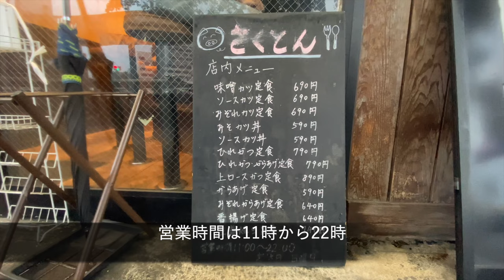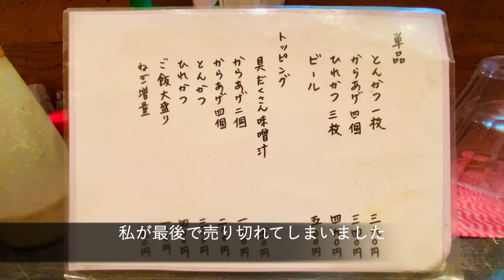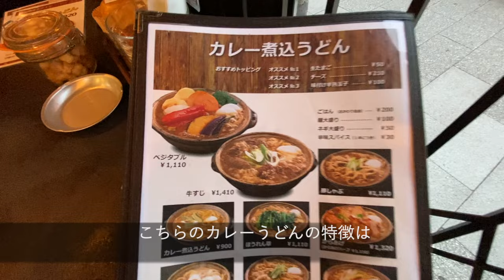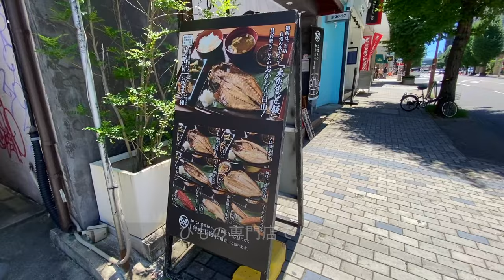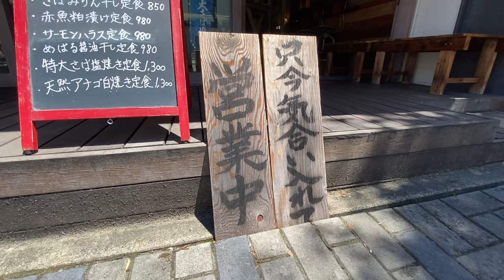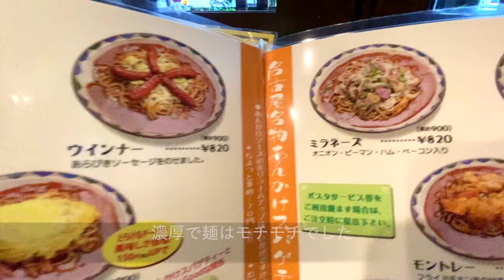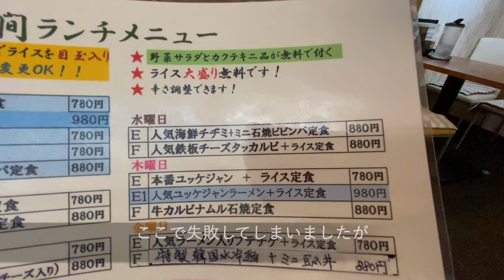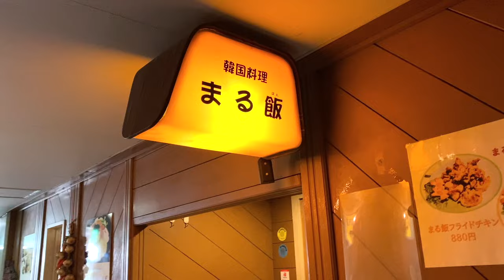女一人のグルメ旅1000円以下で楽しむ♪【名古屋】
今回も名古屋グルメを満喫してきました♪1000円以下で食べれるコスパグルメ5選です！

※今回のお店※
●さくとん
名古屋市昭和区桜山町5-98-7
（カウンター席のみ）
●鯱市
名古屋市中区錦2-16-21
GS伏見センタービル1F
●ひもの食堂
名古屋市中区栄3-20-27 FLOWビル1F
●岩月
名古屋市中川区柳森町1811
●まる飯
名古屋市中区栄4-14-21 愛旅連ビル1F